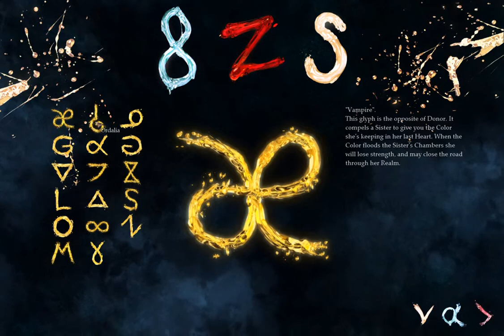I Play Therefore I Learn: in The Void (33)